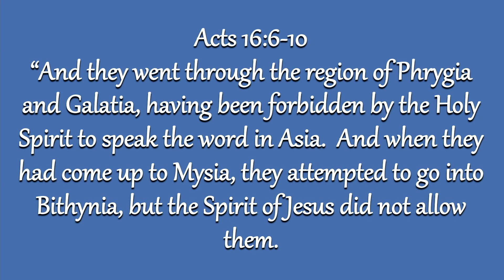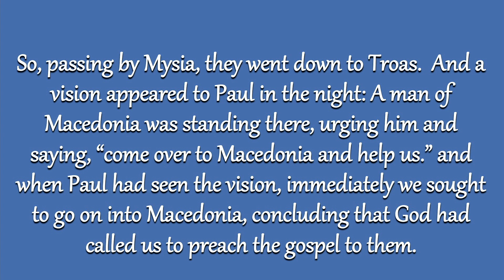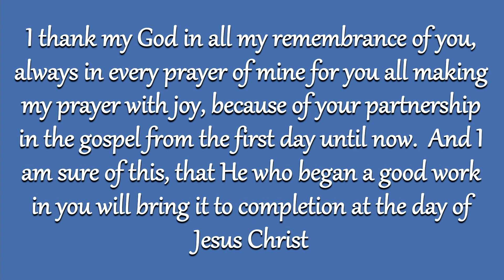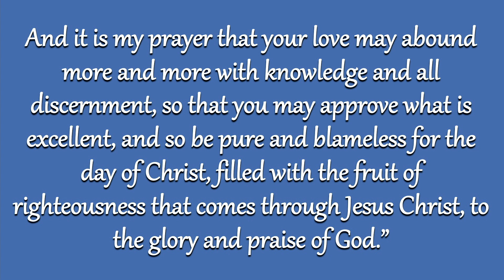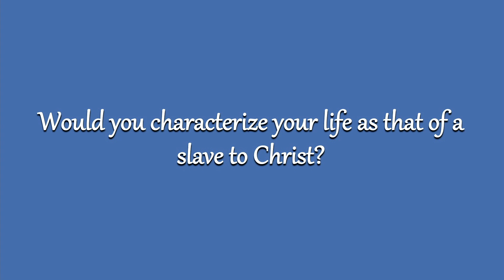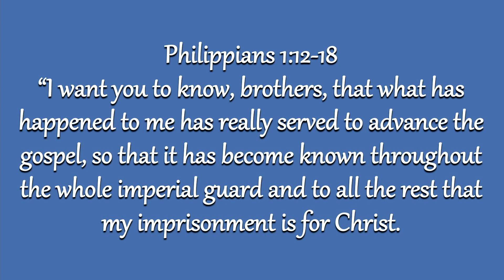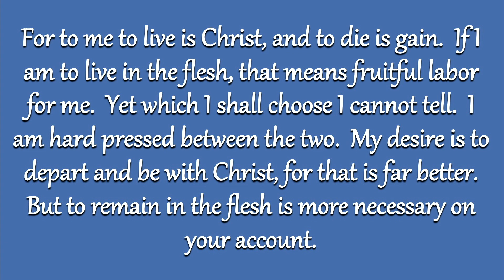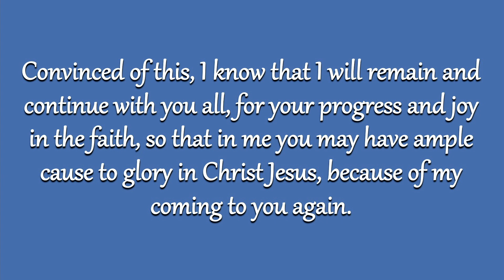Philippians Refocus: Focus on Perspective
As we begin to look forward to another year that the Lord has given us, we sometimes tend to look back in regret or remorse at the things we did not get accomplished for the Lord in the past year.
We must not allow the failures of the past to cloud our vision of the future. We can never change the past. But by the grace of God, we can make the most of the future. The apostle Paul wrote to believers in Philippi to remember that our citizenship is in heaven. We are called to be faithful to our work for the Kingdom and God's calling on our lives. Our perspective and keeping an eternal mindset can make all the difference.

Sermon by Mark Walter
First Church of Christ - Owosso, MI.